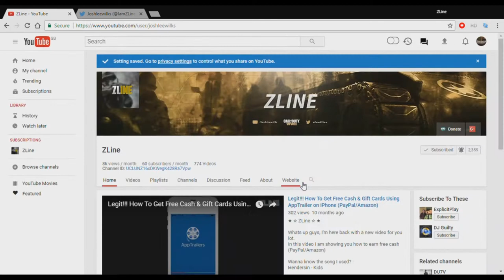Black Ops 3 Glitches: SOLO Shadows Of Evil Zombies Pile Up In Rift (Black Ops 3 Zombies)